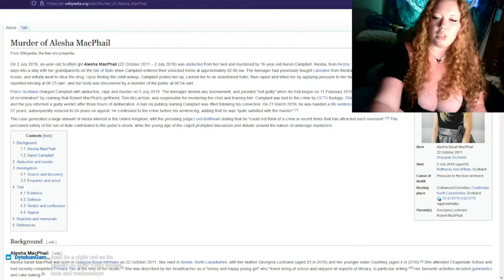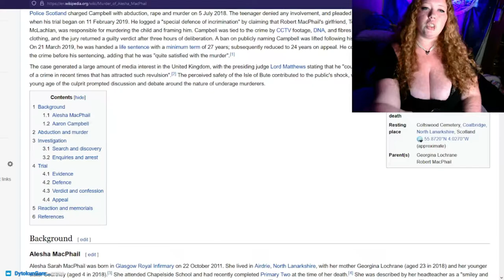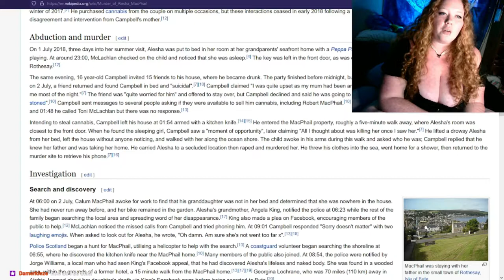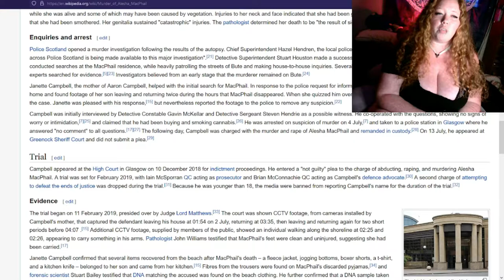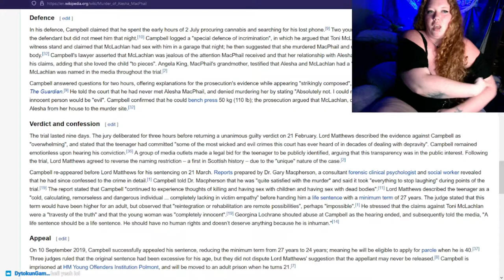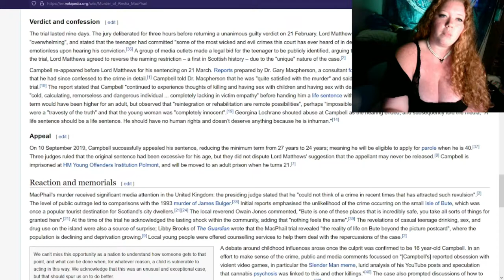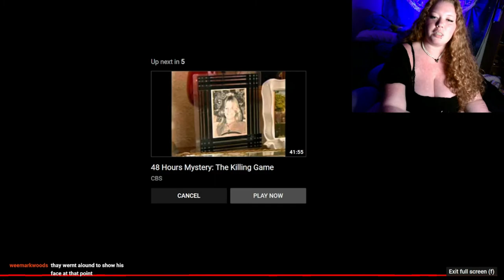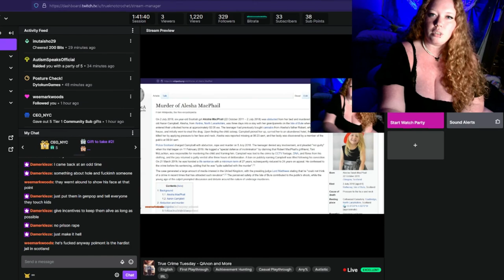True Crime Tuesday - Alesha MacPhail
TWITCH live stream from August 10th, 2021

True Crime Tuesday
The Murder of 6 year old Alesha MacPhail by 16 year old Aaron Campbell on the Isle of Bute in Scotland.

Twitch.tv/TrueKnotCrochet

TrueKnotCrcohet.etsy.com

Linktr.ee/TrueKnotCrochet